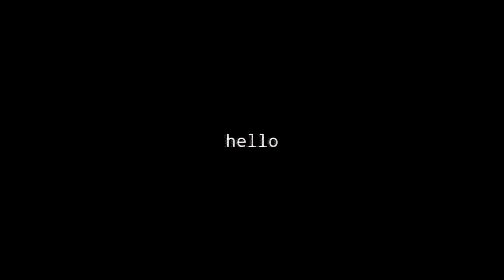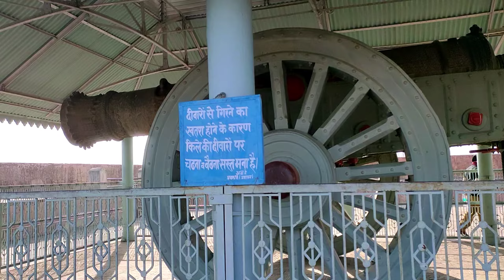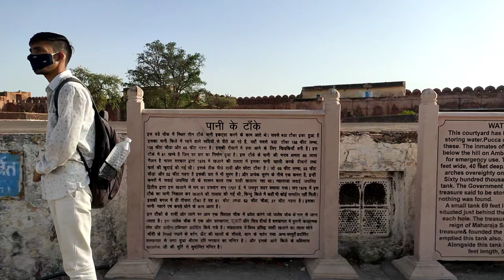World's biggest canon 😲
VLOGGING GEAR

My phone

About me
I live in Patiala (punjab).l love making vlogs.
I am study BA in jaipur.